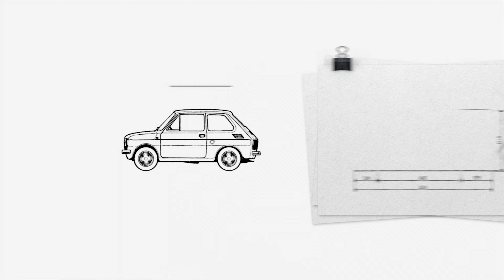Renowacja: Toyota Celica z 1977 roku - przywracamy jej dawny blask! (ODC 11 PL 4K) | Classicauto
Na łamach magazynu Classicauto możecie zobaczyć, przeczytać, a także niejednokrotnie wzruszyć się na widok zdjęć i tekstów o ludziach i o ich samochodach. Znajdziecie w nim autorskie teksty, motoryzacyjno-historyczne śledztwa, a także niepowtarzalne fotografie. Tylko w Classicauto dowiecie się w jakie klasyki warto inwestować, a także, co dzieje się na największych imprezach poświęconych old i youngtimerom.

Jeśli chcecie dowiedzieć się więcej o CLASSICAUTO CUP - największym w Polsce pucharze dla samochodów klasycznych, to odwiedźcie koniecznie tę stronę: